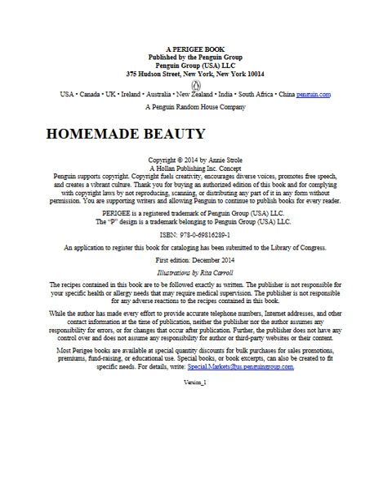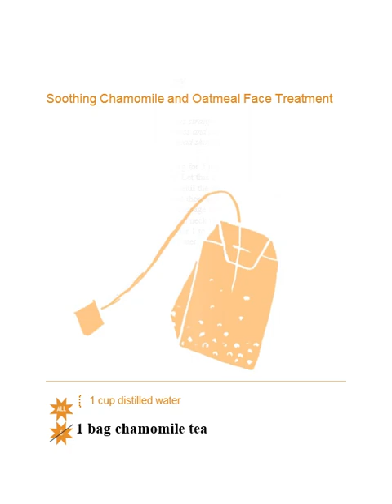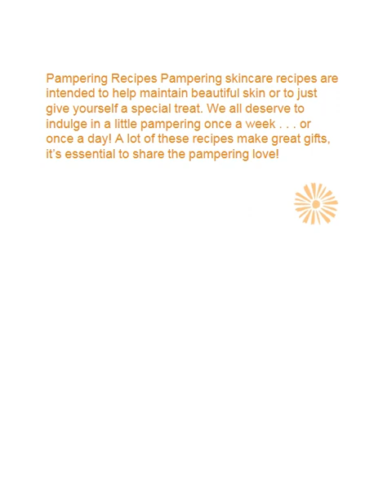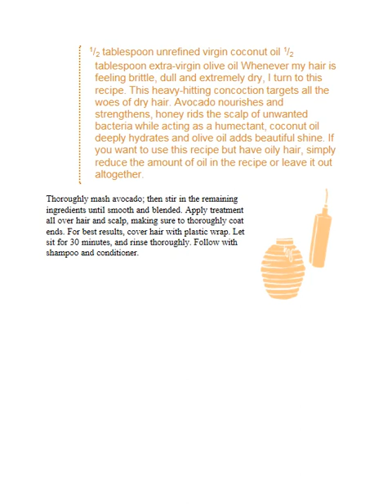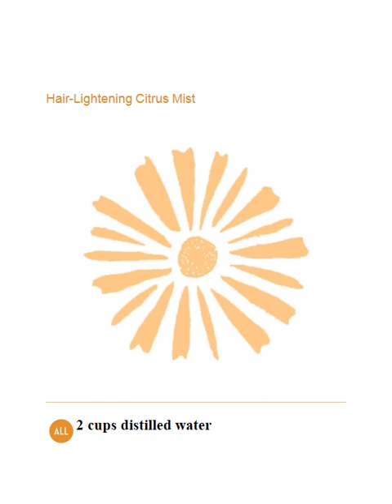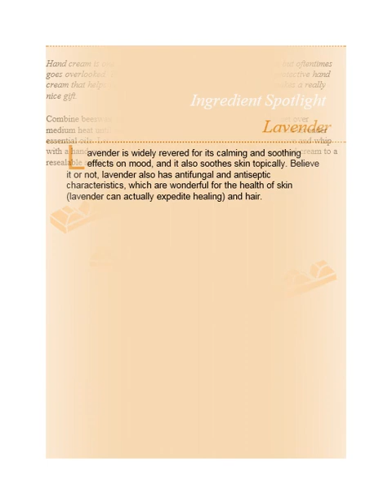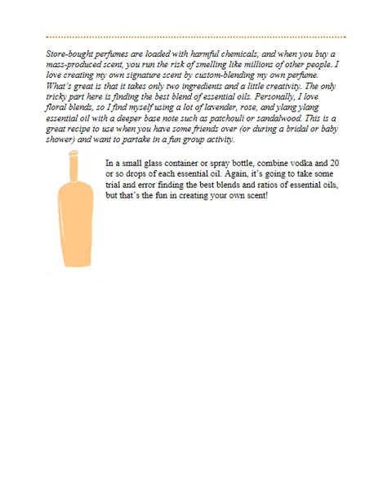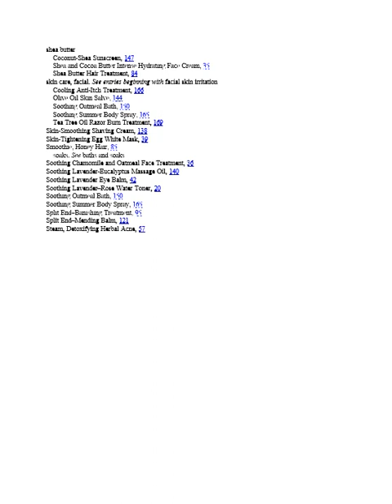Homemade Beauty 150 Simple Beauty Recipes Made from All Natural Ingredients